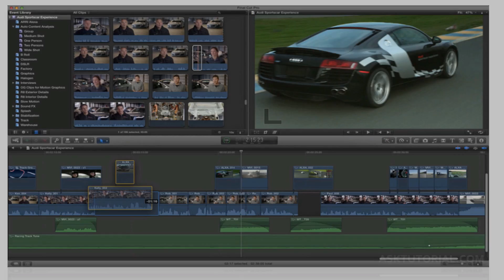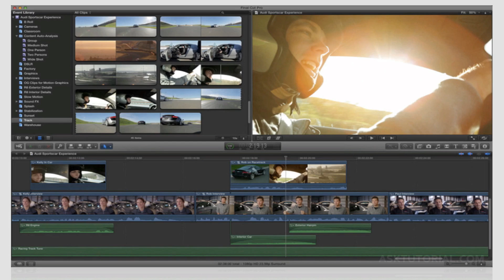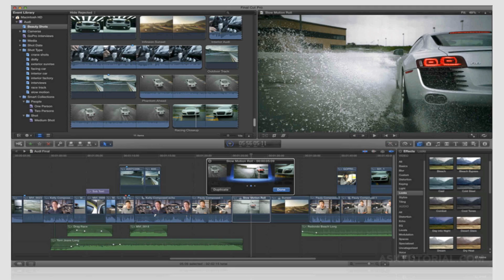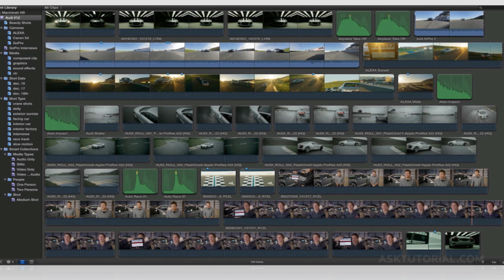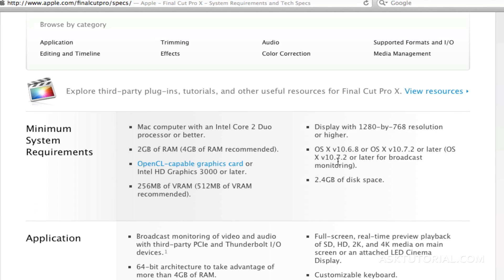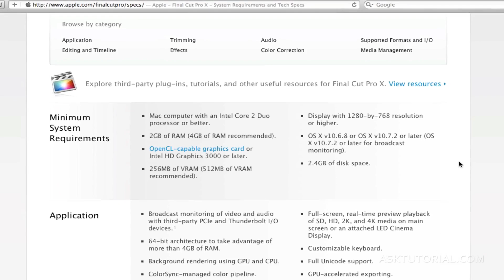TUTORIAL FINAL CUT PRO X PARTE 2